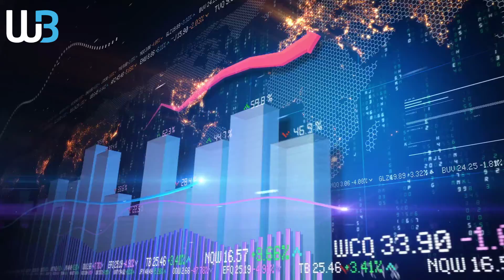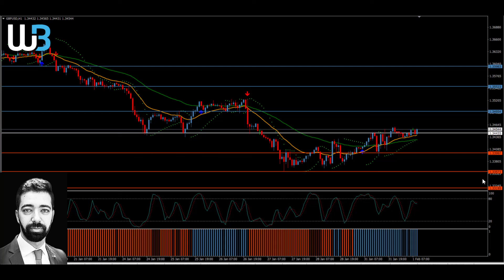Technical Analysis - GBPUSD (01.02.2022)